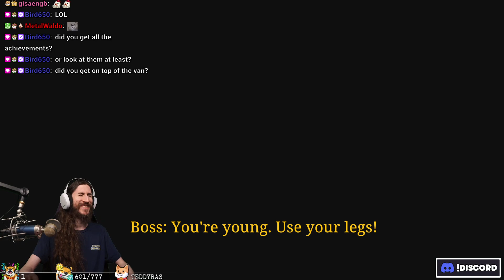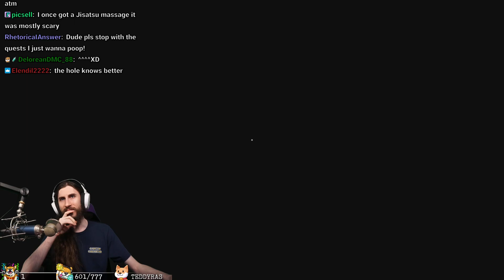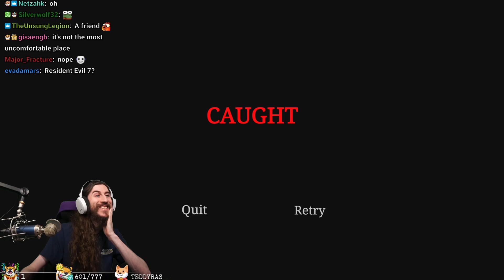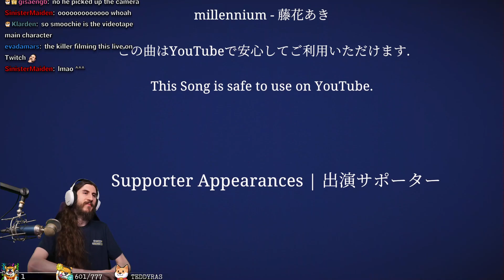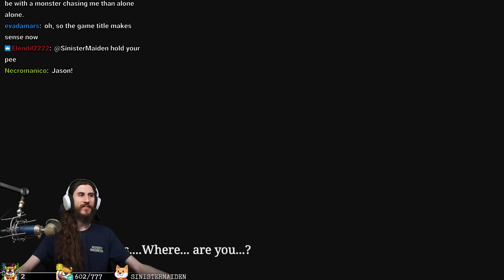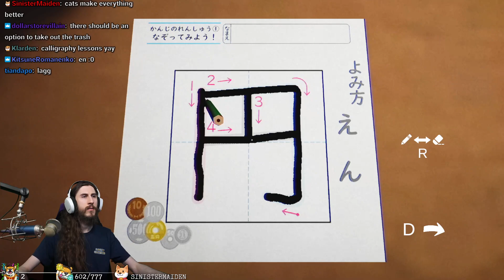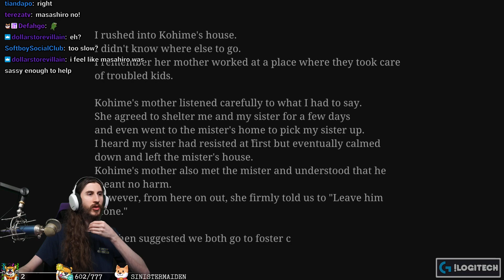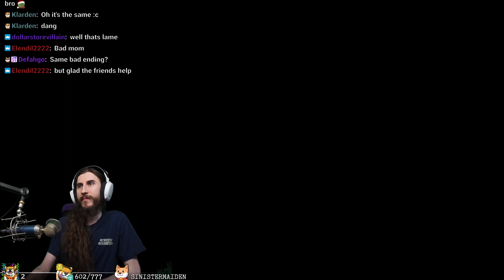Maxy Plays Chilla's Art Games: Jisatsu & The Kidnap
If you're here from YouTube, and haven't figured it out already, I stream all of these games on my Twitch channel